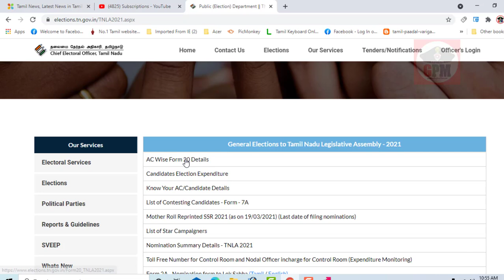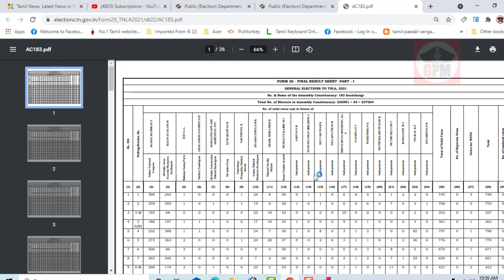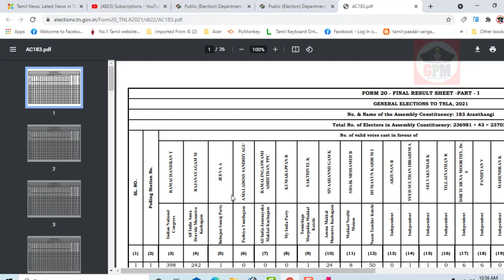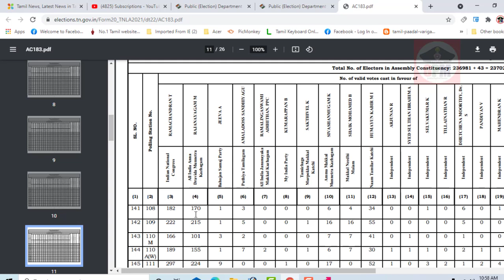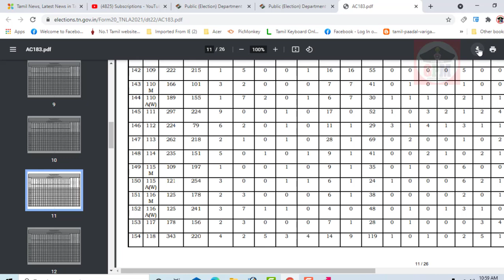TAMILNADU Election 2021 booth wise result | booth vote details |உங்கள் ஊரில் வாங்கிய ஓட்டுகள் எத்தனை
உங்கள் வேட்பாளர் உங்கள் ஊரில் வாங்கிய ஓட்டுகள் எத்தனை பார்க்க வேண்டுமா/ TAMILNADU Election 2021 booth wise result